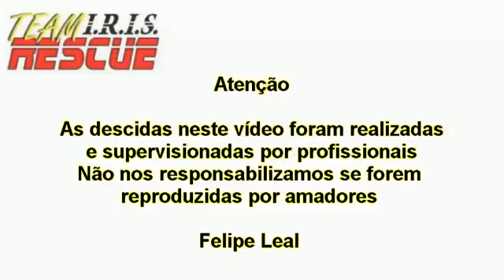Industrial Rescue and Felipe Leal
Demonstração / técnica vertical em corda